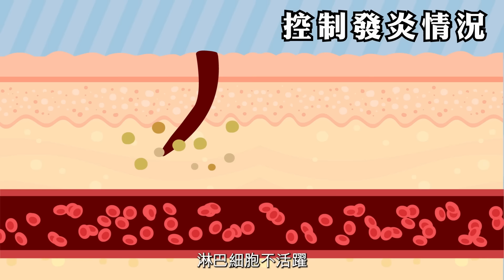濕疹痕癢難癒？在家自製濕裹 持續1星期效果驚人｜憂慮類固醇多副作用？拖延治療更難根治｜解決過敏體質 必先治濕疹｜健康嗎 @HealthCodeHK【健康開講】eczema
【健康開講】

據統計平均每5個人就有1個曾患上濕疹，而每10個人當中就有1個嚴重濕疹。如果濕疹未有即時處理，就會形成敏感體質，容易演變成各類型的敏感，如鼻敏感、氣管敏感和食物敏感等。所以正視濕疹、接受治療才能解決敏感，避免繼發性濕疹。

類固醇是其中一種常用治濕疹的藥，主要針對急性濕疹和過度炎症反應，第一時間抑制情況，不過藥效大，副作用也大，所以很多人會憂慮副作用，而自行減藥或避而不用。但何醫生認為，適當使用類固醇其實問題不大，副作用也會隨年紀而減少，我們應該黃金治療期快狠準地根治問題，以免留下收尾工作，減低翻發風險。

同時建議大家可以嘗試在家製作濕裹，比起其他治療方式更簡單方便，甚至使用一星期明顯有效改善濕疹情況。

想知道如何製作濕裹？該如何正確治療濕疹？馬上去片！

★重點內容：
00:00 - 精華
00:38 - 開場
01:16 - 類固醇有害？
02:58 - 在家自製濕裹
05:46 - 其他治療濕疹方法
10:00 - 濕疹自己會好？

👨🏻何學工醫生是兒童免疫過敏及傳染病專科醫生，同時是香港過敏協會主席。他除了臨床上專注治療過敏問題，更積極在香港過敏協會中推廣不同敏感議題，教育公眾。